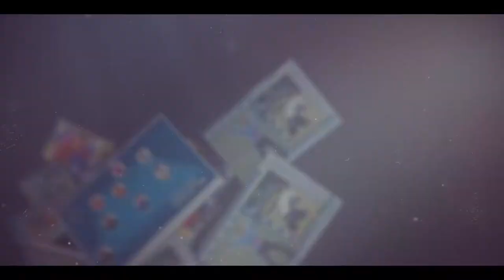Nikolaev Victor-Best moments season 2019/2020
3 place cup Estonia 2019
3 place in Championat Estonia 2019/2020
1 place Tallinn Cup 2019
Best goalkeeper Tallinn Cup 2019
Best Goalkeeper season 2019/2020 in Estonia